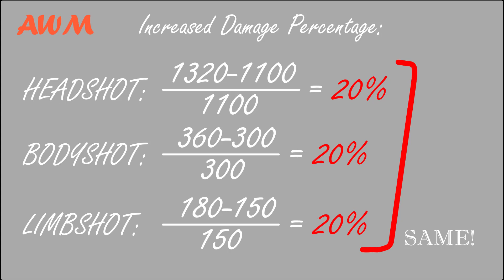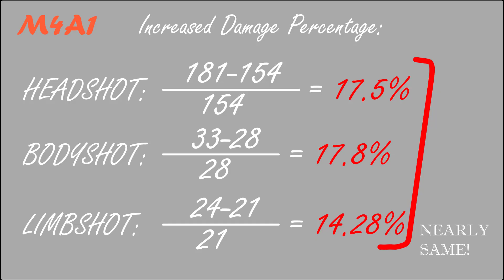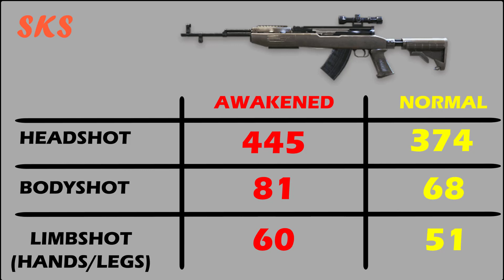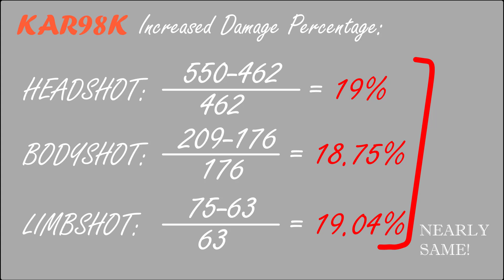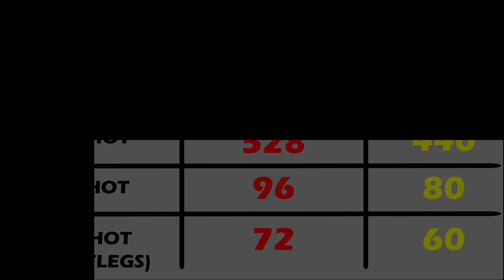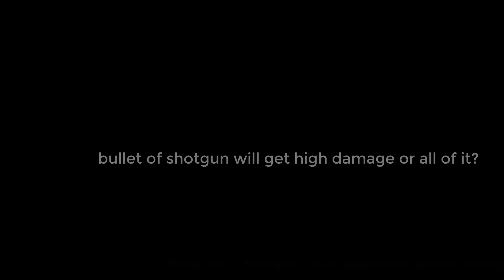Upgrading my Elite Kelly to Level 3 - Skills Test?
I upgraded my elite kelly to level 3.

WEGAMERS: SOONEETA

▶️FREE FIRE GUILD: Team-Lava